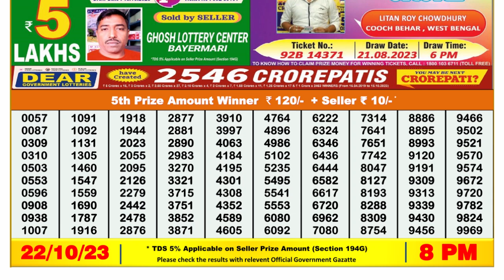🔴 Lottery Sambad Live 08:00pm 22/10/2023 Evening Nagaland State Dear Lottery Result Pdf Download